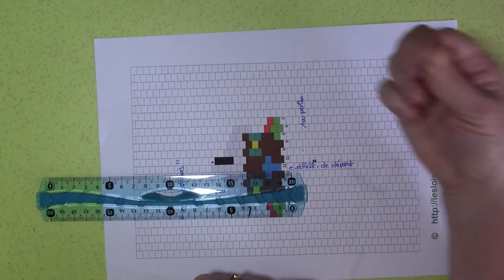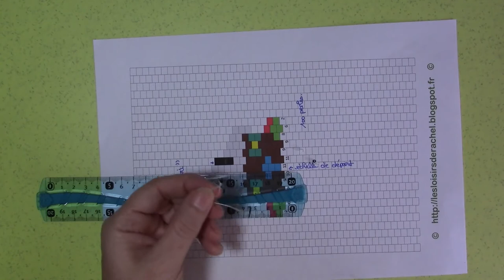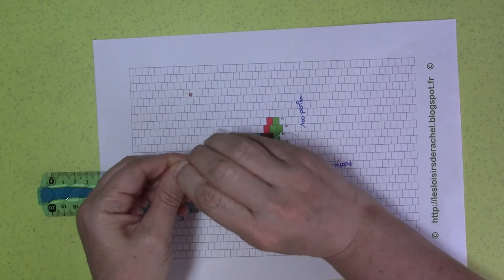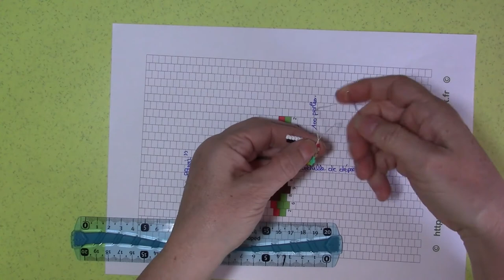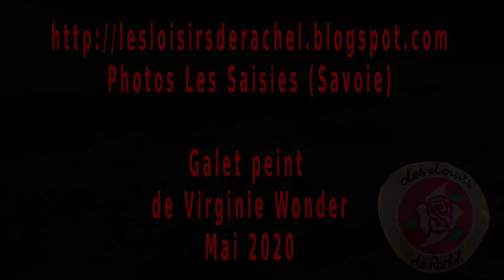Chalet en perles Hama mini tissées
Tuto pour réaliser un chalet en perles Hama mini tissées avec la technique du brick stitch. C'est un modèle très simple.
Voici le lien vers les galets de Virginie Wonder